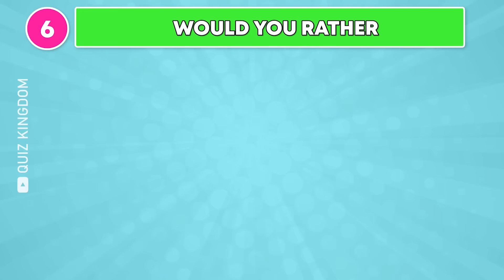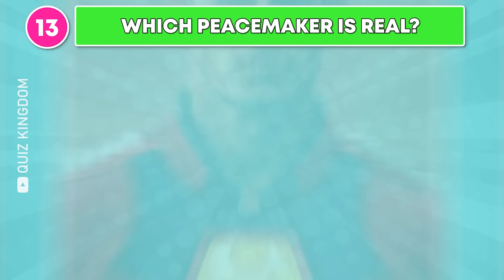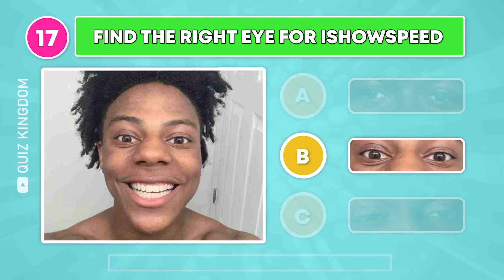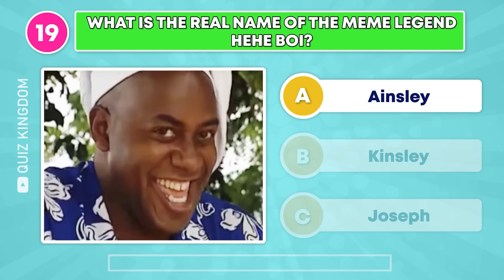Guess Meme SONG | One Two Buckle My Shoe, Skibidi Dom Dom Yes Yes, IshowSpeed, Wednesday Quiz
In this guess the song quiz, you will have to guess the popular meme song ft. One Two Buckle My Shoe, Skibidi Dom Dom Yes Yes, IshowSpeed, Wednesday Quiz
We hope you enjoy guessing the meme character by song.